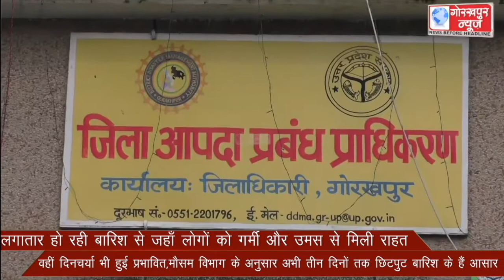लगातार हो रही बारिश से जहाँ लोगो को गर्मी और उमस से मिली राहत, वही दिनचर्या भी हुई प्रभावित,मौसम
लगातार हो रही बारिश से जहाँ लोगो को गर्मी और उमस से मिली राहत, वही दिनचर्या भी हुई प्रभावित,मौसम विभाग के अनुसार अभी तीन दिनों तक छिटपुट बारिश के है आसार